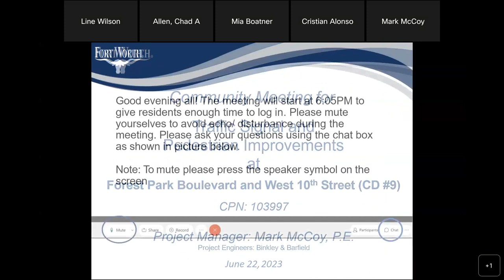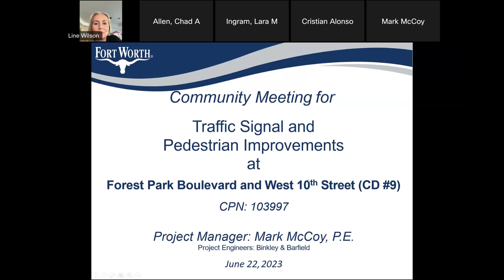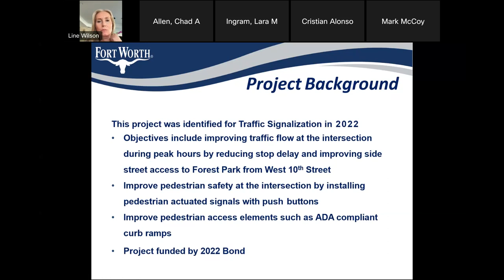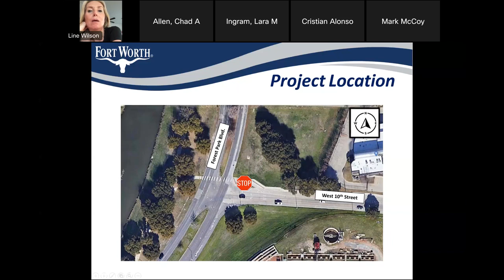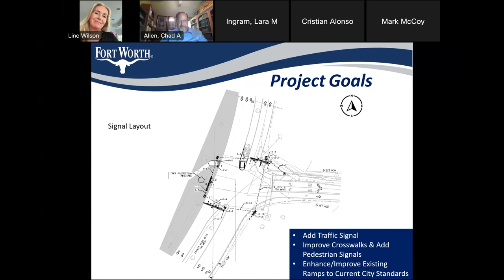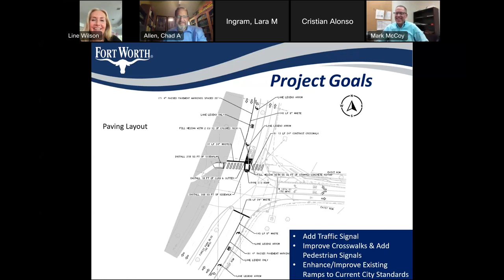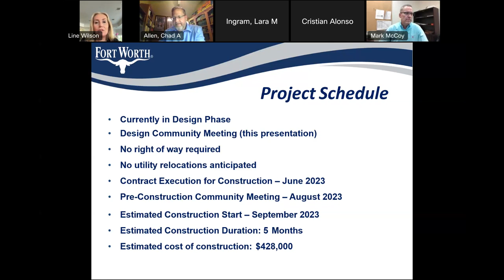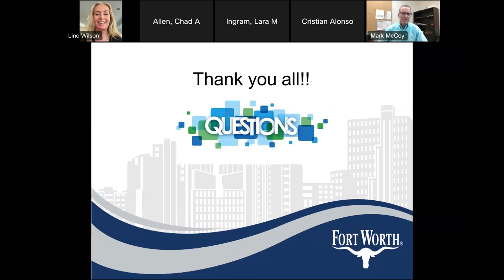Forest Park West 10th Public Meeting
Forest Park W10th Public Mtg 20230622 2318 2